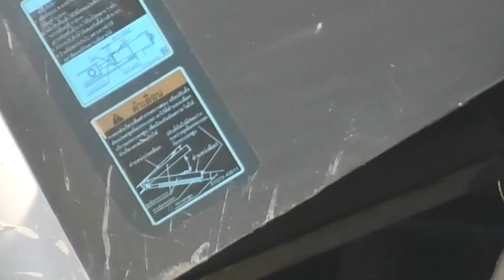Hàng hiếm DC70 plus thailan gặt lúa ngã bánh tráng nhanh tốc độ quá ghê thấy mà mê rice reaper